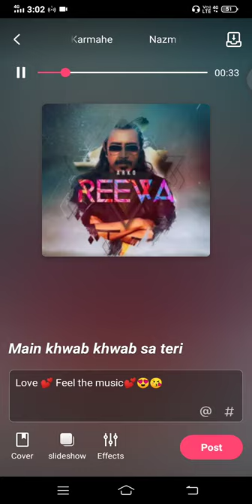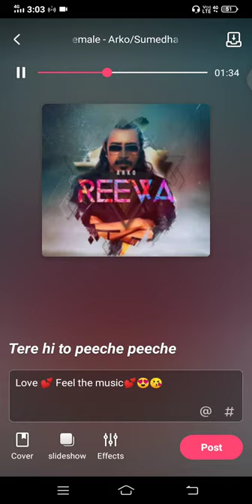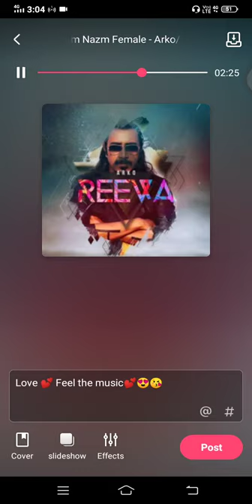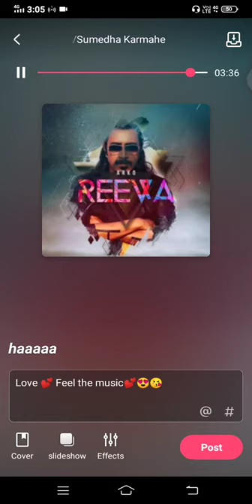Tu nazm nazm...Feel the music😘💕😍